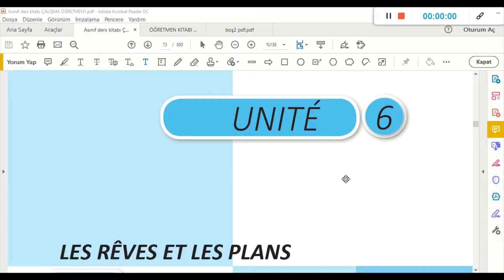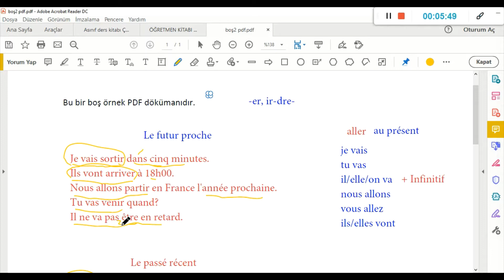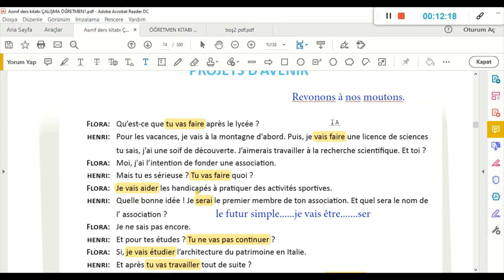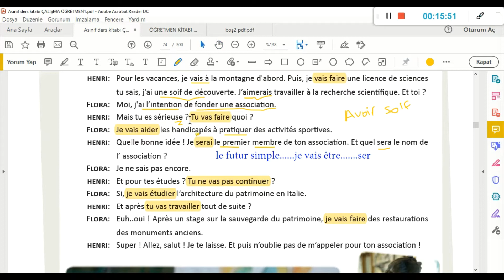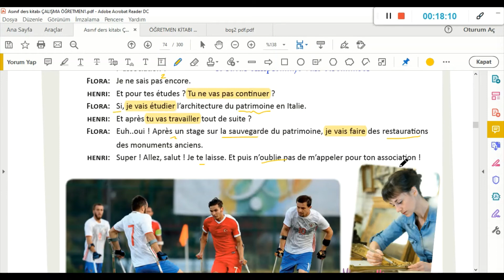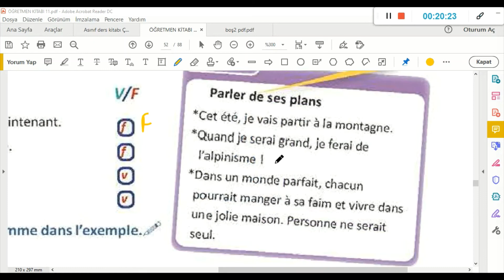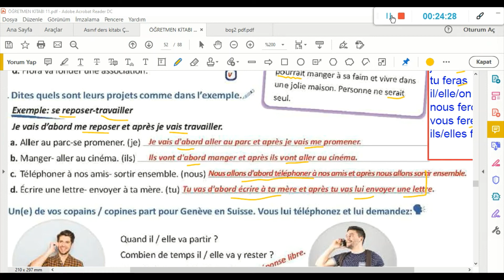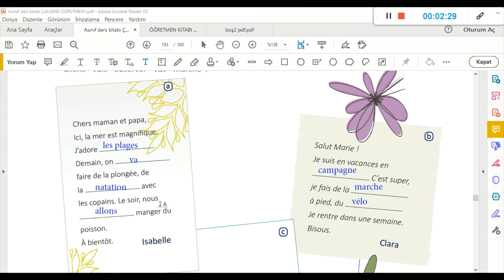Fransızca ders 16 "PROJETS D’AVENIR"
Bizimle fransızca öğrenin!
Alıştırma kitabı videoların sonundadır.